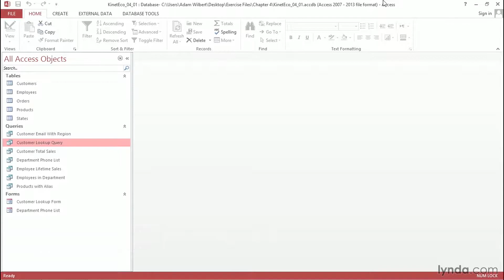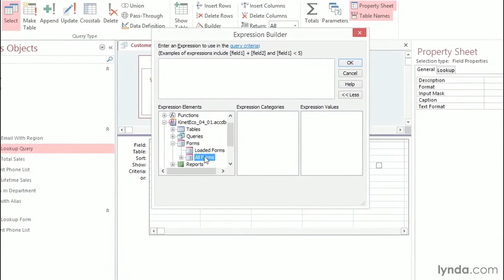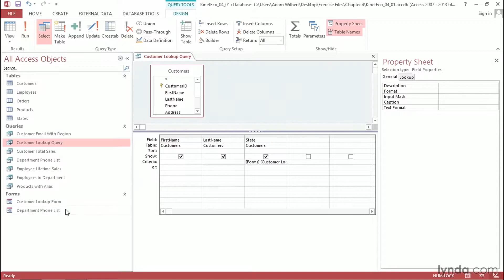Access Tutorial - Exploring the Expression Builder interface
LinkedIn Learning is the next generation of Lynda.com. Grow your skills by exploring more Access courses today